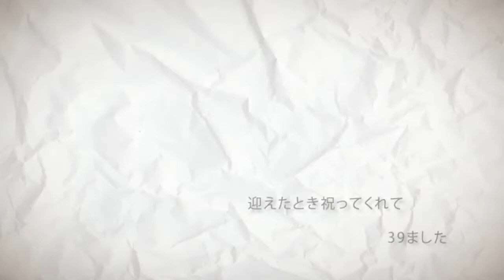【Mousse】 愛言葉 cover【歌ってみた】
Happy birthday Himu! I hope you get plenty of loves from everyone who truly care about you this year too! I wasn't sure on how else to tell you just how much I love you other than sending my words of love through this song, I wish you all the best this year and more years to come!

composer: DECO*27
Illust：たま
Movie：ke-sanβ
PV from ShounenT's cover